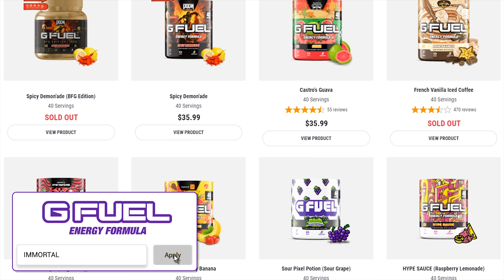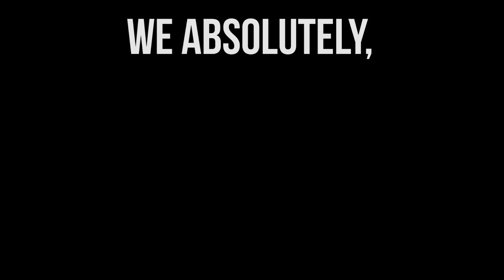Call Of Duty WARZONE: The MOST UNDERRATED Loadout To Use! (Warzone Class Setup)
Here's the most UNDERRATED Loadout to use in Call of Duty WARZONE!

In this video, we're breaking the most underrated loadout to use in Call of Duty WARZONE! COD Warzone already has a pretty dominate meta that revolves around the best loadouts to use. Typically the top loadouts using the best weapons and class setups, like the M4A1, the Grau 556, the MP7, etc, but this underrated loadout actually uses the M13 which is a seriously effective weapon in Modern Warfare Warzone! This M13 class setup/loadout is going to be perfect for those players who thrive in medium and long range engagements, and should have you doing better in COD MW Warzone all around!